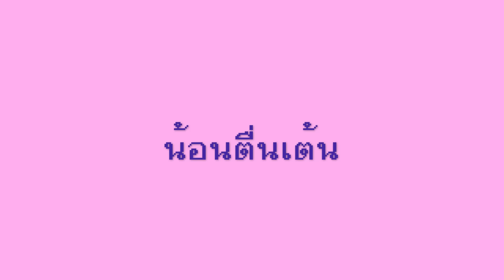เลี้ยงหลาน 1 วัน ( One Day with BB ) รอดมั้ยยย ??? l Bowkanyarat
For work :
Line: Bkanya